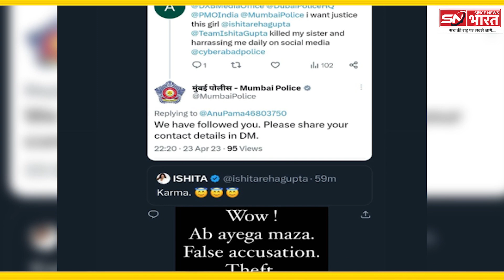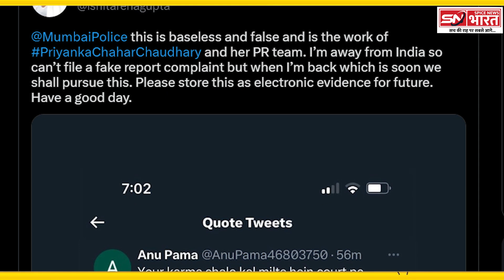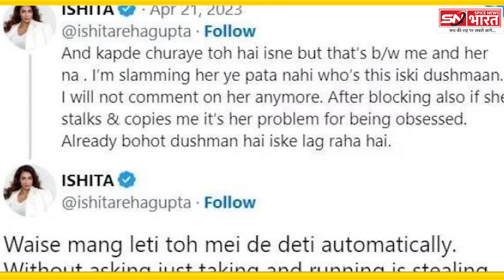Priyanka Chahar Choudhary Controversy फैशन डिजाइनर ने लगाए प्रियंका चाहर पर चोरी के आरोप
Produced By: Spice News Bharat/Nav Aayudh
Editor: Umesh Mishra
Edited By: Ajay Chauhan
Graphics By: Aman Gusain

Spice News Bharat is a leading Hindi news channel that covers all of Hindi's latest news. Spice News Bharat covers all Indian news, political news, latest news, breaking news, election news, entertainment news, Tech news, and sports news from India and overseas.

स्पाइस न्यूज़ भारत हिंदी न्यूज़ चैनल है जो आपके लिए लाता है देश दुनिया की सभी बड़ी खबरें.
भारत के सर्वश्रेष्ठ हिंदी न्‍यूज चैनल में से एक स्पाइस न्यूज़ भारत आपके लिए लाता है सभी हिंदी ख़बरें - राजनीति, मनोरंजन, बॉलीवुड, व्यापार और खेल में नवीनतम समाचार। देश दुनिया की ताज़ा खबरों एवं ब्रेकिंग न्यूज के लिए बने रहें स्पाइस न्यूज़ भारत के साथ।

The information released by this channel is published for the purpose of goodwill and general information, news, education, knowledge, and entertainment, as well as better information to the people. This channel does not encourage or promote any illegal content. We follow all YouTube Community Guidelines and Policies.
 This channel also does not promote those content that may cause harm to anyone.

All pictures are viral on google, and because of this no claim objection can be applied to us, we have resorted to these viral pictures, if anyone has any objection, then we are not responsible for that - if anyone has been hurt, we apologize for that Huh